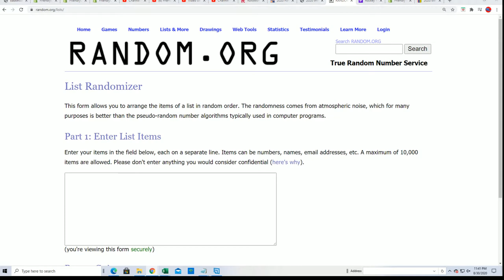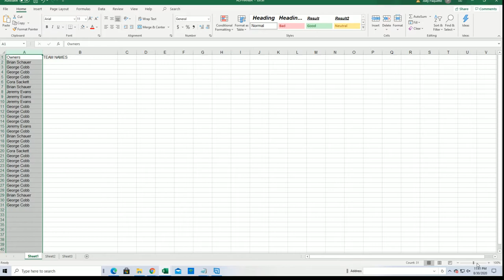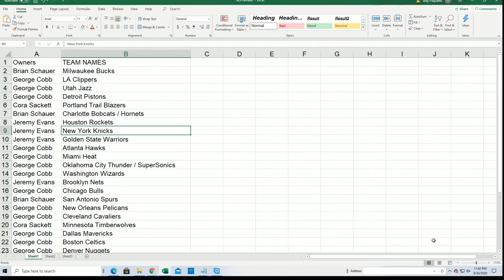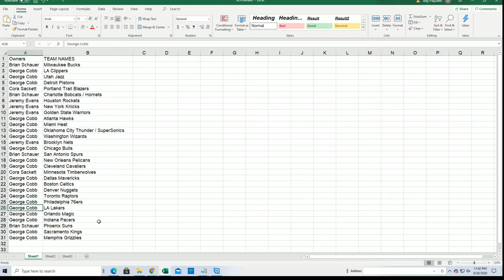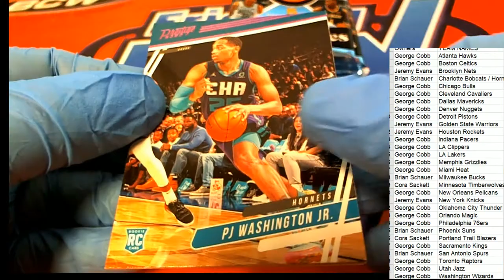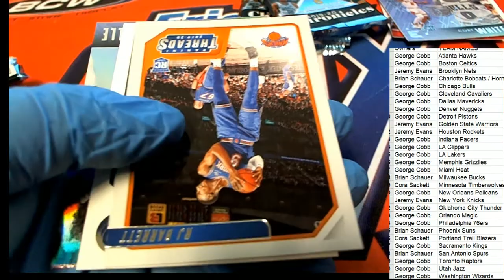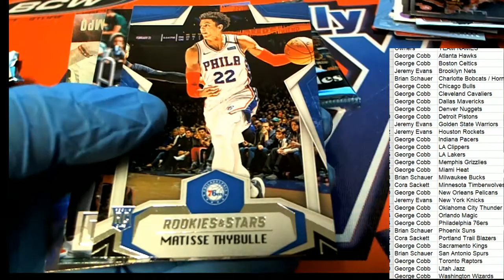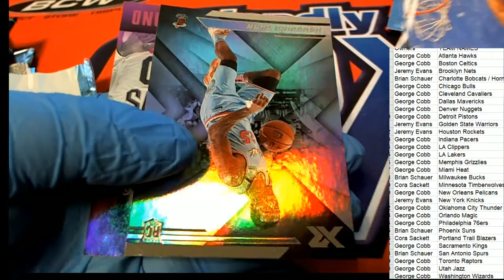2019 20 Panini Chronicles Blaster ID 1920CHRONBLAST218